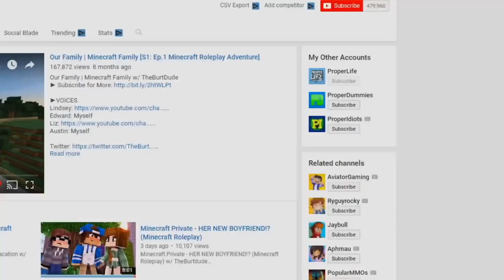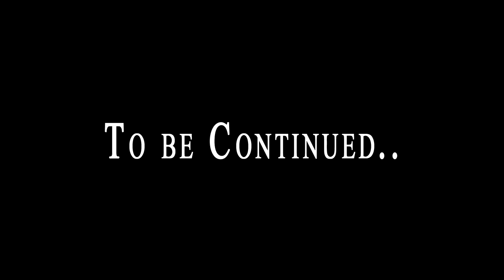Minecraft Private - BEATING UP HER BOYFRIEND !!! (Minecraft Roleplay)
Minecraft Private - BEATING UP HER BOYFRIEND (Minecraft Roleplay) w/ TheBurtdude